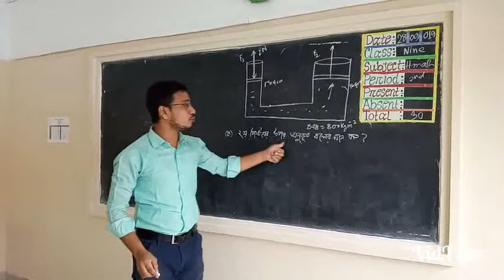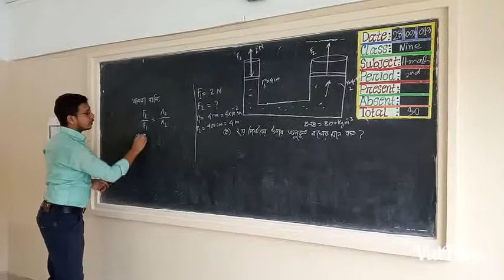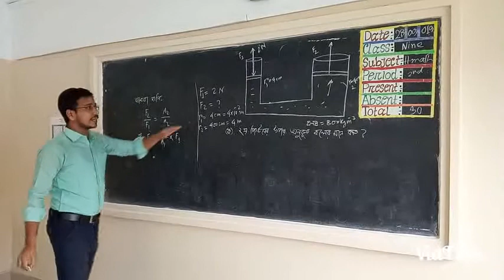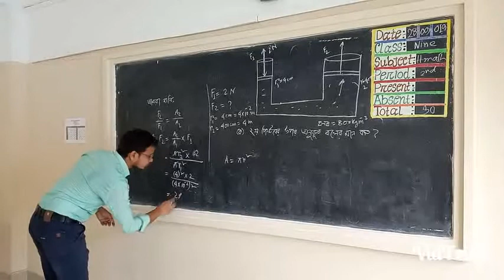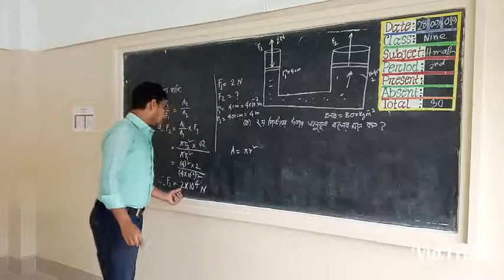চাপ (অধ্যায় - ৫ম)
অধ্যায় - ৫ম-চাপ